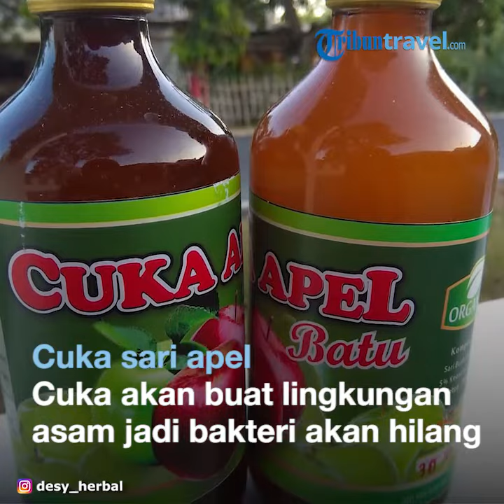Coba 6 Bahan Alami Ampuh Ini untuk Mengatasi Masalah Bau Kaki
TRIBUNTRAVEL.COM - Masalah bau kaki memang seringkali menganggu aktivitas, khususnya traveler yang suka memakai sepatu.

Bau kaki juga membuat kita tidak percaya diri.

Ada dua hal yang memicu bau pada kaki yakni bakteri dan keringat.

Sebenarnya bukan bakteri yang menimbulkan bau kaki.

Tapi ketika bakteri berkembang cepat di lingkungan basah, ini yang akan menyebabkan kaki bau.

Keringat sendiri tidak berbau dalam banyak kasus. Terlepas dari keringat di bawah lengan (ketek) atau di area genital.

Bakteri di kaki mengeluarkan bau terbakar ketika sedang makan, yang merupakan akar dari seluruh masalah bau kaki.

Ada beberapa cara ampuh mengatasi masalah bau kaki yang bikin kamu enggak pede dengan bahan alami ini.

Berikut  bahan-bagan alami untuk mengatasi masalah bau kaki dilansir dari onlinehealthmedia.com:

1. Garam Epsom

Garam Epsom atau garam Inggris sangat efektif untuk menghilangkan semua bau busuk. Garam ini juga bermanfaat untuk menghilangkan bau pada daerah kewanitaan.

Garam Epson menjadi satu di antara bahan alami menghilangkan bau kaki. Selain ampuh menghilangkan bau kaki, garam jenis ini juga bisa melembutkan kaki kamu.

Menurut beberapa dokter di Pennsylvania University, garam melembabkan kulit dan berfungsi mengurangi bakteri.

Untuk mengatasi bau kaki, kamu membutuhkan setengah sendok garam Epsom, 8 gelas air hangat, wadah untuk merendam kaki.

Campurkan ½ garam Epsom dalam 8 gelas air hangat dan rendam kaki kamu selama 30 menit sekali atau dua kali sehari. Lalu bersihkan.

2. Sage dan Rosemary

Sage, tanaman yang memiliki nama ilmiah Salvia officinalis punya sifat antibakteri, antivirus, dan antijamur, dan juga bersifat astringen.

Rosemary juga memiliki manfaat antibakteri, antijamur, dan astringen. Ini berarti bahwa keduanya akan mengurangi produksi keringat dari kelenjar keringat.

Berkurangnya keringat berarti membuat lingkungan yang kurang ideal bakteri.

Kamu hanya membutuhkan sendok Rosemary kering, dan baskom atau wadah lain untuk merendam kaki.

Tuang air hangat ke dalam baskom dan tambahkan Rosemary kering atau Sage. Rendam sekitar 30 menit dan lakukan dua kali sehari.

3. Baking soda

Banyak kegunaan dan manfaat kesehatan dari soda kue (baking soda) yang kita ketahui.

Manfaat ajaib lain baking soda adalah untuk menghilangkan bau kaki, menghilangkan bakteri atau jamur dan melembutkan kakimu.

Beri tambahan lemon yang bisa membantu mencegah keringat yang akan memicu membuat bau, dan menggantikannya dengan bau harum.

Kamu perlu ¼ gelas soda kue, 8 gelas air, air lemon, baskom, atau semacamnya untuk merendam kaki kamu.

Masukkan ¼ cangkir baking soda ke dalam baskom lalu tuangkan sekitar 8 cangkir air hangat (tidak panas).

Masukkan air lemon, rendam kaki kamu. Rendam selama 15 hingga 20 menit atau lebih lama hingga benar-benar kering.

4. Cuka sari apel

Cuka sari apel berfungsi juga untuk menghilangkan bau kaki. Sebab cuka akan menciptakan lingkungan asam sehingga bakteri sulit tumbuh.

Kamu hanya membutuhkan ½ cangkir air cuka apel, 5-8 gelas air hangat, dan baskom untuk merendam kaki kamu.

Tuang 5-8 gelas air hangat ke dalam baskom dan tambahkan ½ cangkir cuka apel.

Rendam kaki kamu selama 15 menit dan dua kali sehari.

Biarkan hingga benar-benar kering saat Anda selesai.

Kamu bisa mencucinya dengan air dingin jika kamu mau.

5. Teh hitam

Secara tradisional, dikatakan bahwa merendam kaki ke dalam teh hitam dapat menghilangkan bau kaki. Merendam kaki di teh hitam menghilangkan bau kaki sebab kandungn tannin atau asam tannic dalam teh cukup tinggi.

Asam akan menciptakan lingkungan yang tidak cocok untuk bakteri.

Bukti ilmiah secara pasti memang belum ada. Tapi cara mengatasi bau kaki dengan cara ini perlu dicoba karena banyak orang melakukannya.

Kamu hanya membutuhkan 5 kantong teh hitam, 4 gelas air panas, baskom atau yang serupa.

Tuang 4 gelas air panas ke dalam baskom, tambahkan 5 kantong teh hitam.

Biarkan selama 10 menit dan kemudian rendam kaki Anda selama 20 menit.

Lakukan hal ini sehari sekali lalu keringkan.

6. Teh hijau/ green tea

Asam dalam teh hijau (green tea) membantu menutup pori-pori, pun mengurangi produksi keringat.

Green tea juga bermanfaat sebagai elemen antibakteri alami, membunuh bakteri di kaki.

Kamu hanya perlu memasukkan 2 kantong teh hijau ke dalam air dan rebus selama 15 menit.

Tahap selanjutnya, tambahkan 2 liter air dingin dan kemudian tuangkan air ke dalam baskom.

Rendam kaki ke dalamnya selama 30 menit. Lakukan seminggu sekali.

Artikel ini telah tayang di Tribunjogja.com dengan judul 6 Cara Ampuh Mengatasi Masalah Bau Kaki yang Bikin Kamu Enggak Pede

Artikel ini telah tayang di Tribuntravel.com dengan judul Punya Masalah dengan Bau Kaki? Coba 6 Cara Ampuh Ini untuk Mengatasinya,